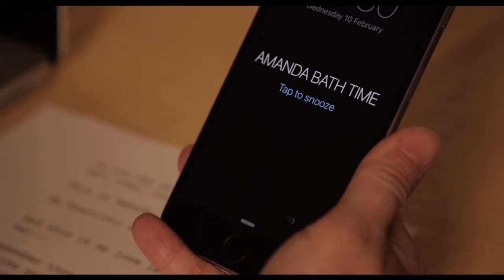My Beautiful Wife Amanda (Mike Archer Performance Clip)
An arty young man struggles to accept his responsibility to his ailing wife and uses a camera to try and capture their former relationship.

Mike Archer represented by Lucie Eadon
C/O Eadon Mangement
86-90 Paul Street
London
EC2A 4NE